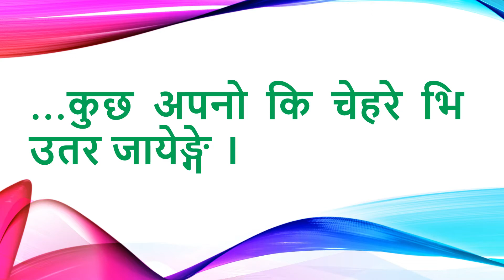ओ रोइ तो जरुर होगि आज खाली कागज देखकर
ओ रोइ तो जरुर होगि आज खाली कागज देखकर जिन्दगी कैसे बित रहि है पुछा था उस्ने खतमे !. ओ अल्फाज हि क्या जो सम्झाने पडे…..